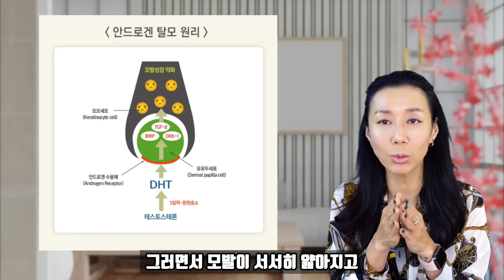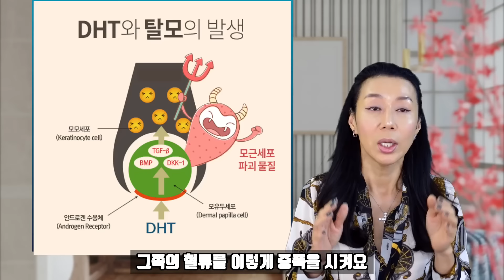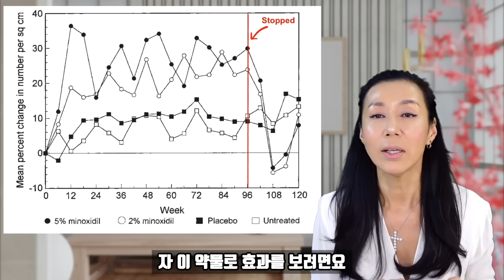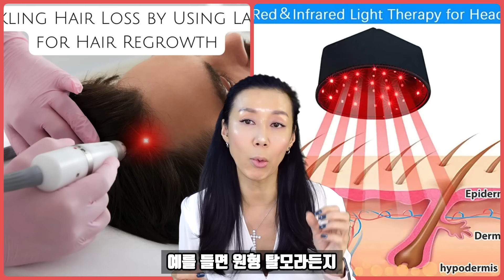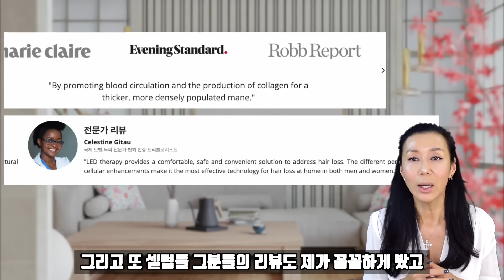중년 탈모 1위! 안드로겐성 탈모. 대머리 직전인 남편도, 앞머리 소실된 내 머리도 집에서 딱 16주 사용으로 완전히 달라졌네요.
홈케어만으로 중년탈모를 개선할 수 있다면? 16주 사용으로 눈에 띄는 변화를 직접 확인했어요. 아직도 얼떨떨.. 남편과 저 모두~ 보면서도 신기하네요.
*2주뒤 할인율은 10%로 내려갑니다.